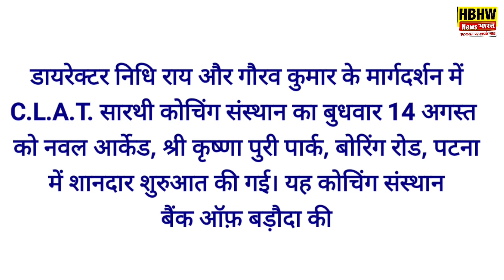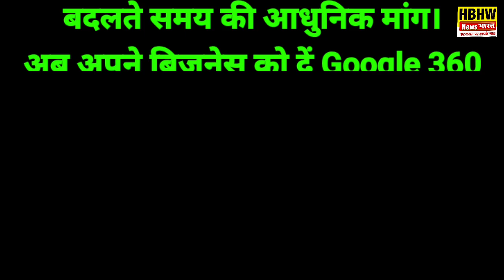CLAT Sarthy कानून प्रवेश परीक्षा की तैयारी के लिए शानदार कोचिंग संस्थान का उद्घाटन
क्लैट सारथी कोचिंग संस्थान का बुधवार 14 अगस्त को नवल आर्केड श्री कृष्णा पुरी पार्क बोरिंग रोड पटना में शानदार शुरुआत की गई। इसका उद्घाटन सेवानिवृत जिला न्यायाधीश श्री चंद्रमा सिंह जी के कर कमल से संपन्न हुआ। यह कोचिंग संस्थान बैंक ऑफ़ बड़ौदा के ऊपर स्थित है।

CLAT Sarthi एक ऐसा मंच भी है जो कानून प्रवेश परीक्षा CLAT की तैयारी करने वाले छात्र-छात्राओं को संसाधन और समर्थन प्रदान करता है। जो CLAT परीक्षा की तैयारी के लिए अध्ययन सामग्री, मॉक टेस्ट, और विशेषज्ञ मार्गदर्शन प्रदान करता है।

CLAT Sarthi की कई विशेषताएं हैं विशेषताएं:-

- पटना के अन्य कोचिंग संस्थानों की अपेक्षा इसकी फी काफी कम है।
- CLAT परीक्षा की तैयारी के लिए व्यापक अध्ययन सामग्री उपलब्ध।
- मॉक टेस्ट और अभ्यास प्रश्न।
- विशेषज्ञों का हर समय मार्गदर्शन और सहयोग।
- ऑनलाइन समुदाय और चर्चा मंच।
- परीक्षा की तैयारी के लिए रणनीति और विशेष टिप्स।

इस प्रकार यह कोचिंग संस्थान CLAT परीक्षा की तैयारी कर रहे हैं और अपने लक्ष्य को प्राप्त करने के लिए उचित मार्गदर्शन और समर्थन चाहते हैं।

Clat Sarathi Gaurav Kumar

Director

Nidhi Rai